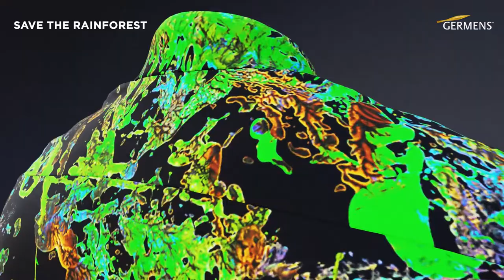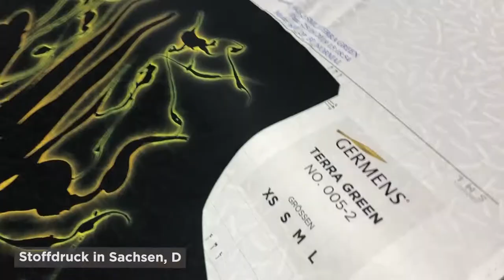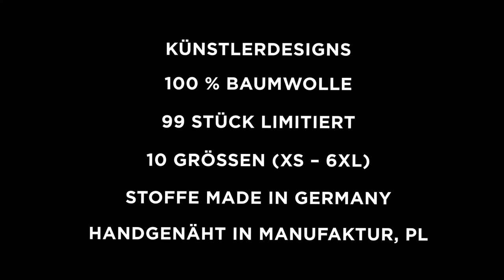GERMENS Hemd SAVE THE RAINFOREST (104) /// Künstler: René König, Chemnitz /// Limitierung: 99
Das kurze Video zeigt das GERMENS® Langarmhemd SAVE THE RAINFOREST. Das auf 99 Stück limitierte Künstlerhemd wurde vom Künstler René König, Chemnitz, Deutschland, gestaltet.